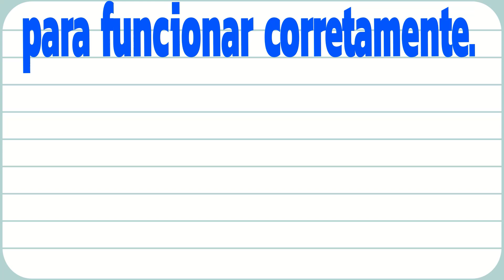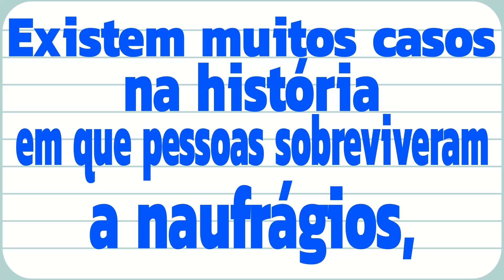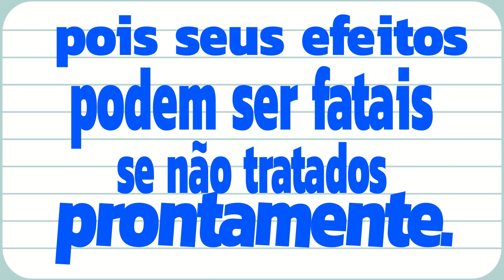HIPOTERMIA – SIGNIFICADO, CONCEITO ENTENDA O QUE É HIPOTERMIA, QUE SIGNIFICA HIPOTERMIA DEFINIÇÃO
Doenças que causam hipotermia, Hipotermia sintomas, Infecção causa hipotermia, Hipotermia temperatura, O que causa hipotermia, Hipotermia, o que fazer, Hipotermia e hipertermia, Medicamentos que causam hipotermia,

🤳 Compartilhe
⬆️ tags – metadados – ⬆️